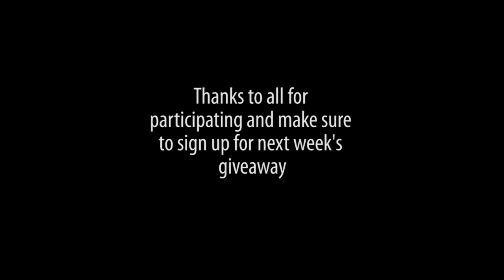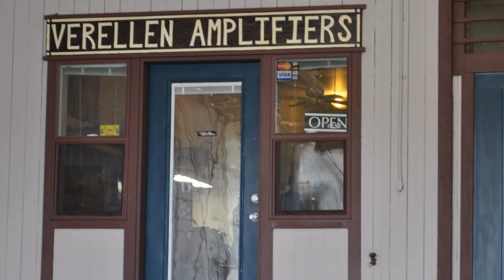Thursday Pedal Giveaway Winner June 9